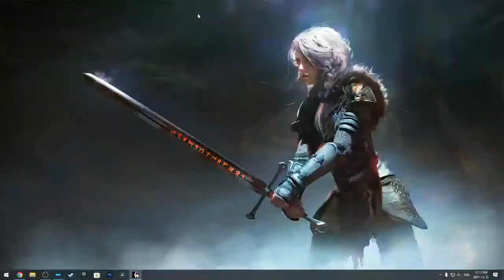Who Wrote the Book of Love? | Let's Play Skyrim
Welcome to Skyrim Let's Play: The Paladin of Stendarr!

Join me for the adventures of Augustus Tiberius Caligula a Skyrim Paladin based on the build concept created by QuickSaveTV here:

SKILLS:
One-Handed
Heavy Armor
Block
Smithing
Speech
Enchanting
Restoration